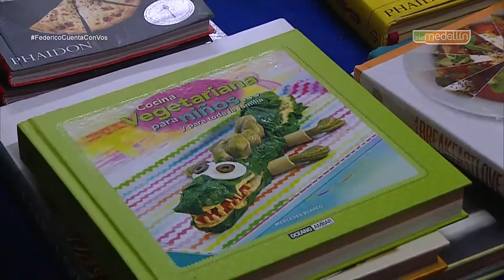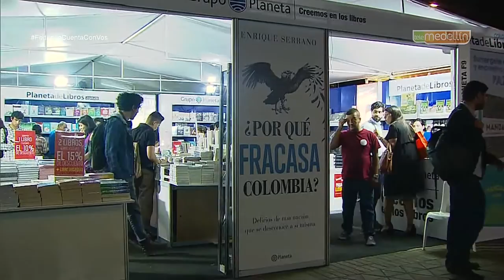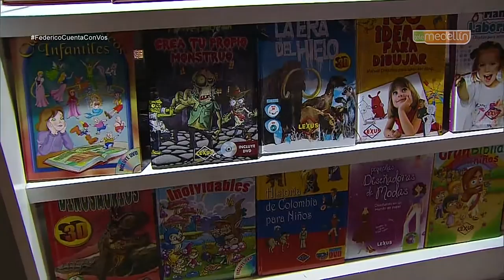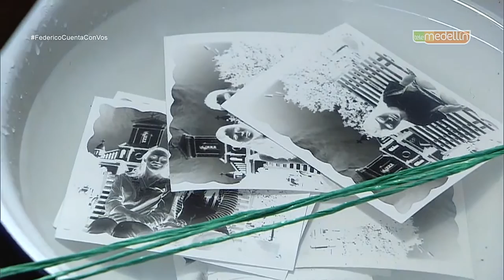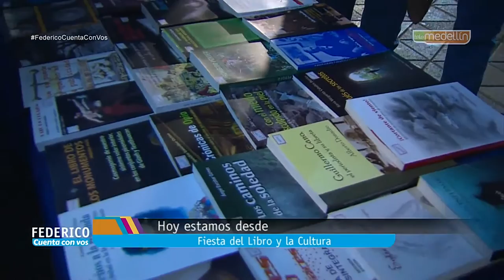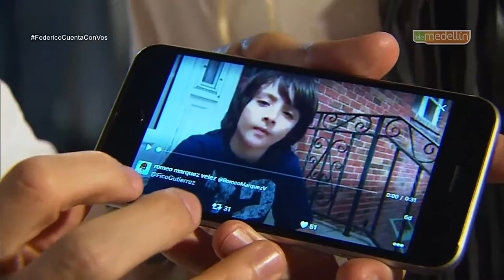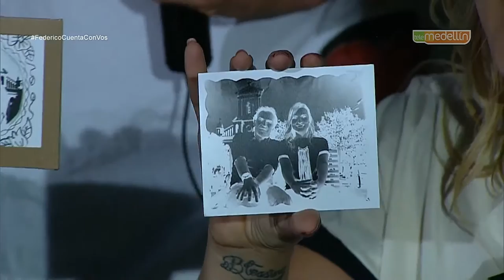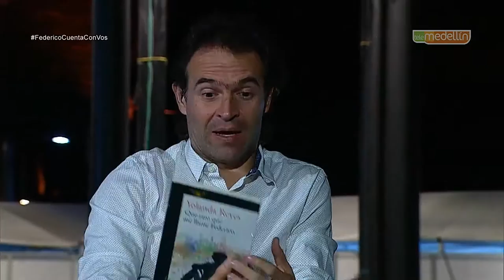Federico Cuenta Con Vos - Jueves 15 de septiembre. [Programa Completo] Telemedellín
En un novedoso formato, siempre en movimiento, el Alcalde de Medellín estará recorriendo calles, parques, barrios y sitios emblemáticos de la ciudad en compañía de Vanessa Palacio e invitados especiales de la comunidad y su administración para contarnos cuál ha sido su agenda, qué acciones se han desarrollado durante la semana, interactuar con los televidentes e informarnos lo que vendrá en los próximos días para su administración.

Repetición domingos 6:30 p.m.